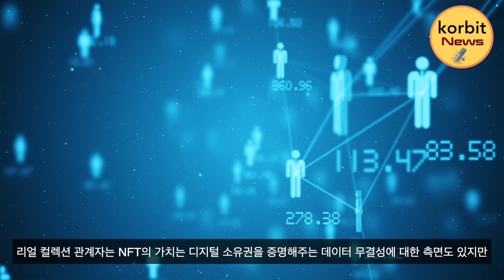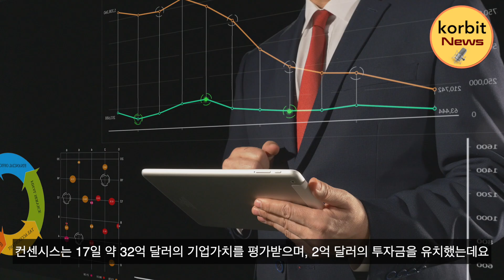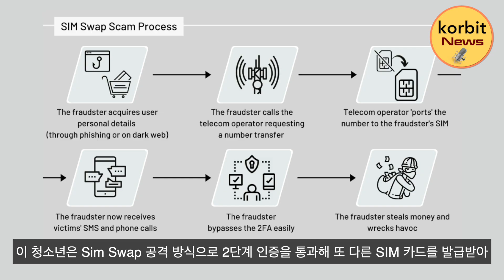IBCT의 리얼 컬렉션 런칭! 유명 작가들의 작품 NFT로 독점 판매? 컨센시스! 유니콘 기업이 되다! 캐나다, 암호화폐 430억 원 도난 사건! | korbit news #47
📺 korbit news 📺

🔹 korbit news

IBCT의 리얼 컬렉션 런칭! 유명 작가들의 작품 NFT로 독점 판매?

컨센시스! 유니콘 기업이 되다!

캐나다, 암호화폐 430억 원 도난 사건!

※ 유의사항